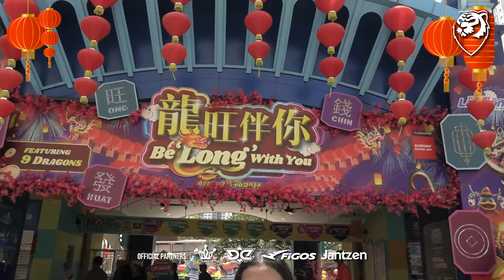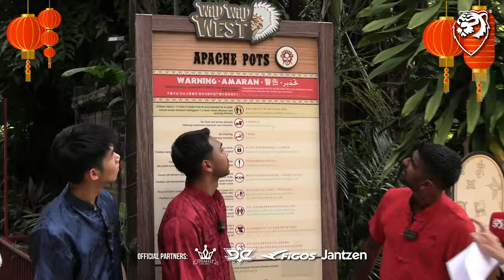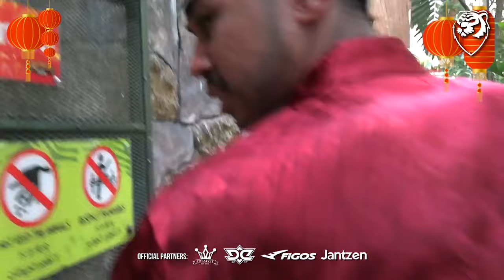CNY Game Show : Tak sangka pemain bola sepak kita "All Rounder" & kelakar!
Bersempena dengan Tahun Baru Cina, kami dari Harimau Malaya menjemput pemain KL City dan Perak FC, Kenny Pallraj, Bryan See, Shivan Pillay dan Oswy Lim di ke Sunway Lagoon Malaysia untuk bermain Game Show CNY bagi memeriahkan lagi Tahun Baru Cina.